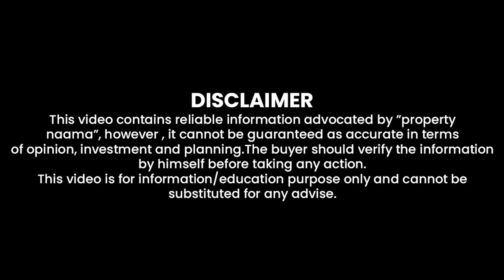4 Kanal Farm Houses Rawalpindi | Luxury Life With Peace | Get Possession at Spot | NO Files System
Farm House Community | Luxury Life With Peace | Invest Now | Get Registry & Possession Now